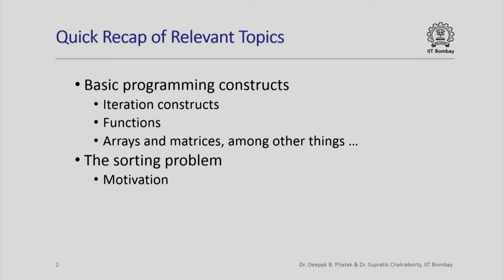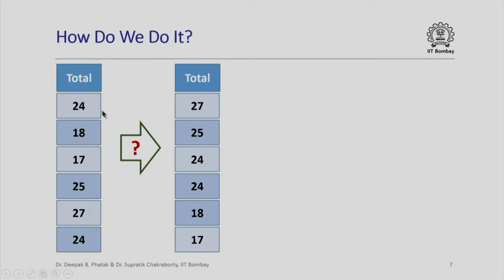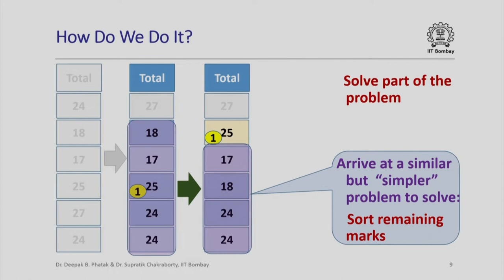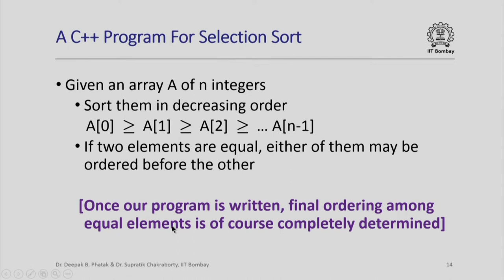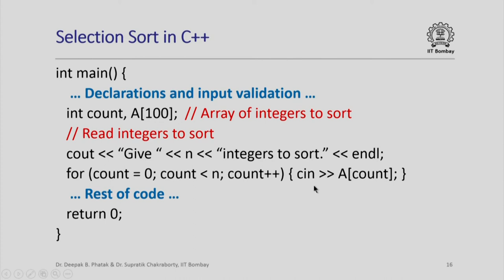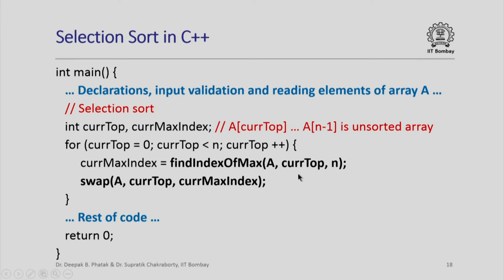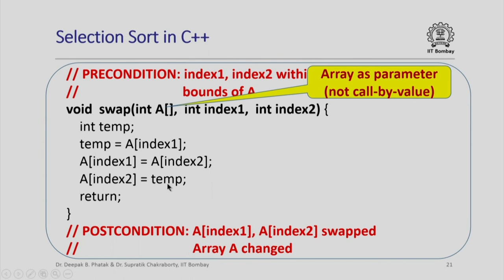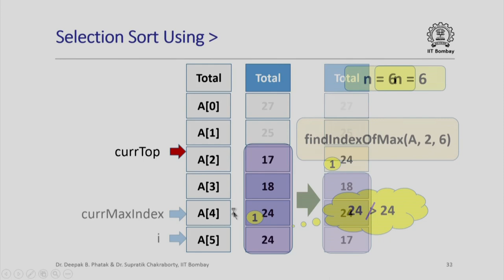CS101x S424 Selection Sort